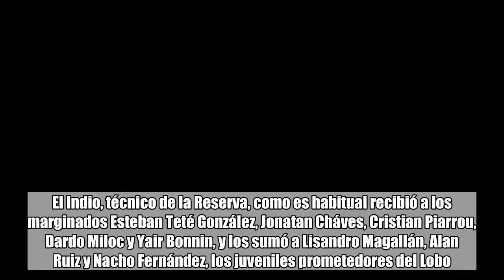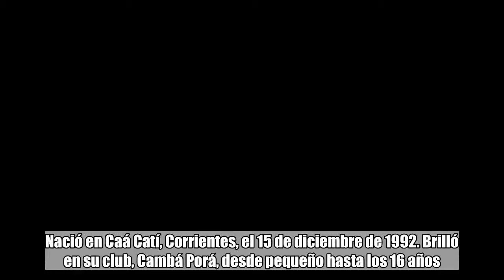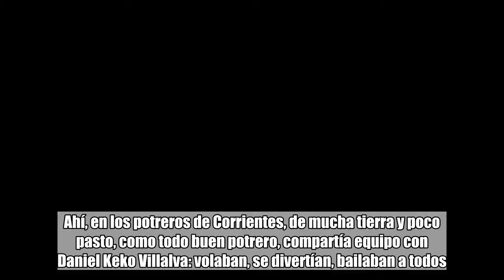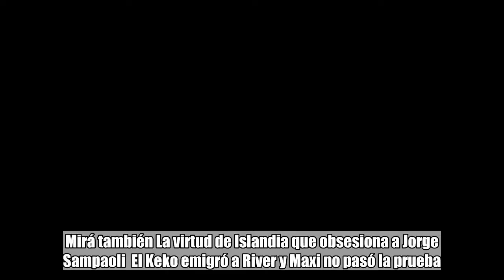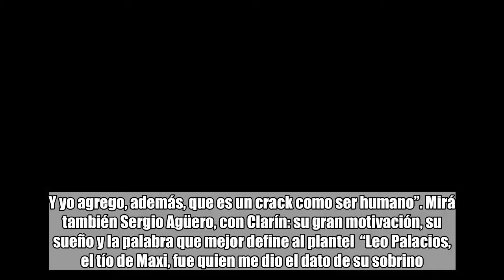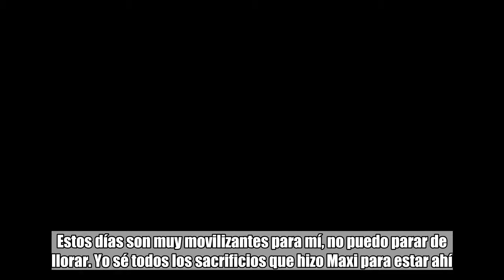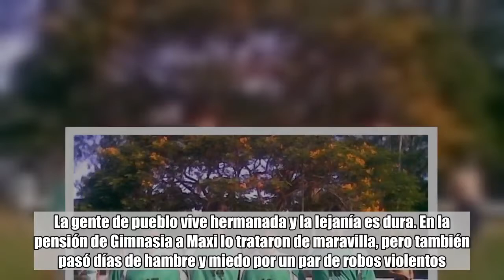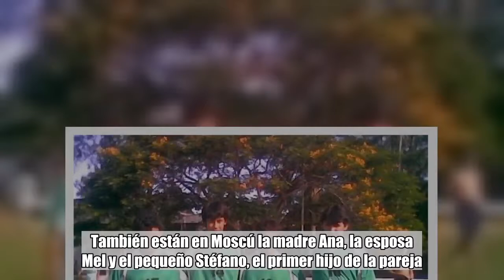El camino de Maxi Meza: de los potreros de Caá Catí a jugar un Mundial con Lionel Messi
Maximiliano Uria    comentarios   Mundial Rusia 2018   Selección Argentina de Fútbol   Lionel Messi   Jorge Sampaoli   Maximiliano Meza    La historia es narrada por Hernán Darío Ortiz, el Indio para los amigos de La Plata. Sucedió en julio de 2010. Diego Cocca, por entonces entrenador de Gimnasia, había borrado a un par de futbolistas: no los llevó a la exótica pretemporada en Cancún. El Indio, técnico de la Reserva, como es habitual recibió a los marginados Esteban Teté González, Jonatan Cháves, Cristian Piarrou, Dardo Miloc y Yair Bonnin, y los sumó a Lisandro Magallán, Alan Ruiz y Nacho Fernández, los juveniles prometedores del Lobo. “Maxi Meza había llegado al club el año anterior y pensé que ya estaba para saltar a Reserva. Lo metimos en una práctica de fútbol y en 5 minutos nos dimos cuenta de que era distinto”, le dice Ortiz a Clarín.Mirá también Jorge Sampaoli y su mayor desafío: que la Selección siga siendo una potencia  El camino de Meza está lleno de esfuerzo y dedicación. Nació en Caá Catí, Corrientes, el 15 de diciembre de 1992. Brilló en su club, Cambá Porá, desde pequeño hasta los 16 años. Ahí, en los potreros de Corrientes, de mucha tierra y poco pasto, como todo buen potrero, compartía equipo con Daniel Keko Villalva: volaban, se divertían, bailaban a todos. No tardaron en llegar a la Primera del elenco correntino. Y la situación era la misma: volaban, se divertían, bailaban a todos. “Ese equipo era una maravilla. Maxi, como enganche, y Keko, como delantero, marcaban la diferencia. Fue algo inolvidable. Estuvimos invictos 6 años”, asegura Eduardo Ercolini, el primer entrenador de Meza y el Keko.Mirá también La virtud de Islandia que obsesiona a Jorge Sampaoli  El Keko emigró a River y Maxi no pasó la prueba. Ahí aparecieron Gimnasia y Darío Ortiz. “Cuando vino a La Plata no sabía de qué jugaba, pero jugaba bien de todo. A esa virtud aún la mantiene. ¡Nosotros lo pusimos hasta de lateral derecho!”, revela el Indio. Y anticipa: “No tengo dudas de que la va a romper en Rusia. Es un jugador distinto. Los entrenadores que lo tuvimos sabemos lo que pueda dar. Holan, Troglio y Alfaro hablan genialidades de Maxi. Y yo agrego, además, que es un crack como ser humano”. Mirá también Sergio Agüero, con Clarín: su gran motivación, su sueño y la palabra que mejor define al plantel  “Leo Palacios, el tío de Maxi, fue quien me dio el dato de su sobrino. Me dijo que la rompía. Fui una tarde a Corrientes y quedé maravillado: no podía creer lo que jugaba”, le cuenta a este diario Sergio Carrizo, representante del mediocampista de Independiente de 25 años. Y detalla: “Lo llevé a Gimnasia con 17 años, en el 2009. Los primeros tiempos no fueron fáciles; le costó llegar a Primera. Estos días son muy movilizantes para mí, no puedo parar de llorar. Yo sé todos los sacrificios que hizo Maxi para estar ahí. Me encantaría acompañarlo, pero él me necesita trabajando acá. Será un mes intenso: tenemos sondeos de muchísimos equipos de Europa”.   Sucede algo p